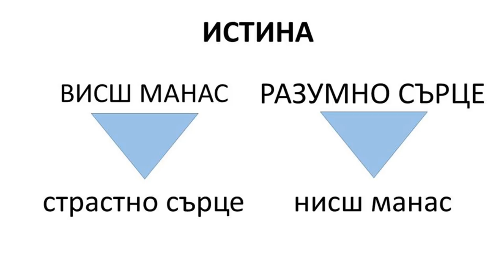Следвай разумното сърце и висшия манас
Продължихме темата от миналия брой: "Следвай сърцето си или мисли – разговор с Георги Жеков"

В този разговор философът Мирослав Бачев добавя още една гледна точка. В края на предаването, той споменава и за ролята на волята, което според него би дало по-голяма пълноценност и дълбочина на темата.

*Видеото е запис на предаването „Свещичка“ – брой 40 – ноември 2018 г.